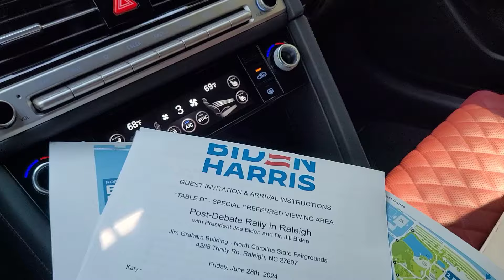Biden Rally in Raleigh after the debate